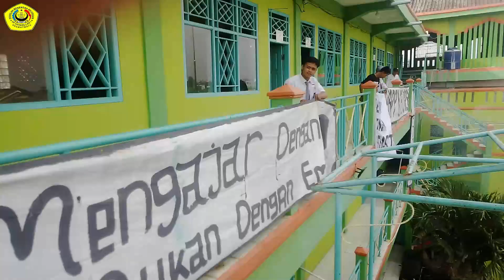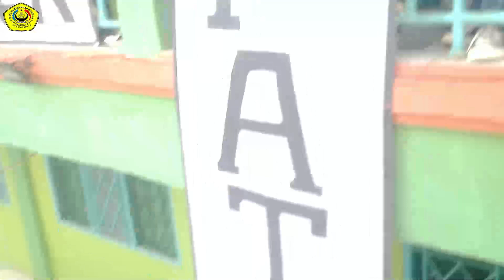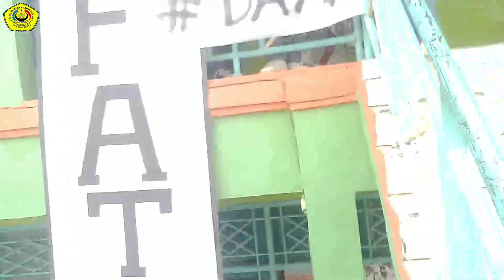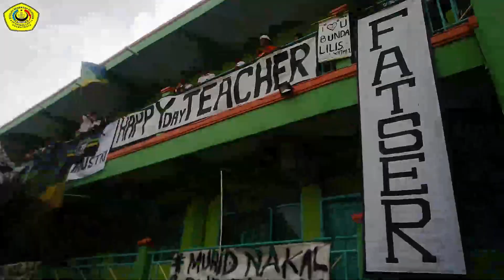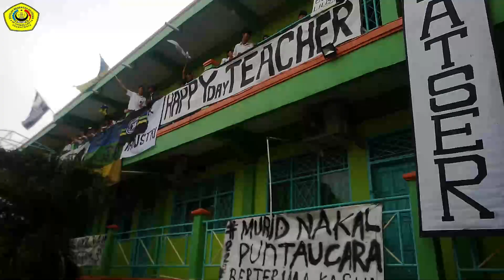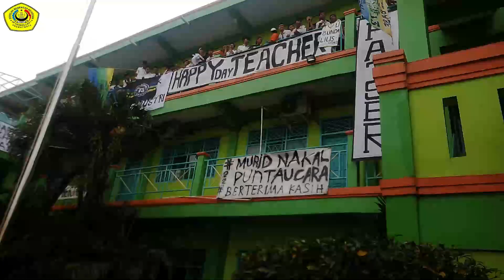ACARA HARI GURU DI SMK YP FATAHILLAH 1 KRAMATWATU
Visi
"Terwujudnya Sekolah Menengah Kejuruan (SMK) yang berprofesional, dan Menjadi Kebanggaan Masyarakat."